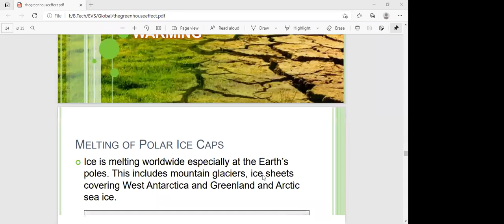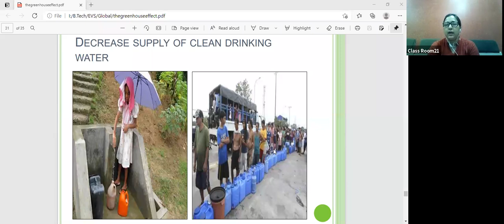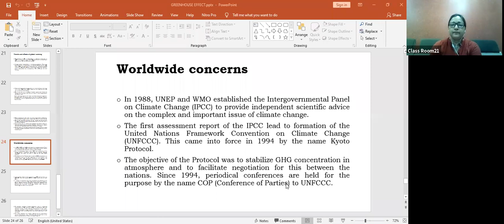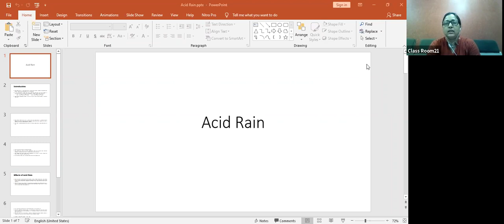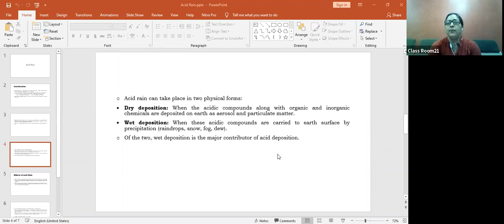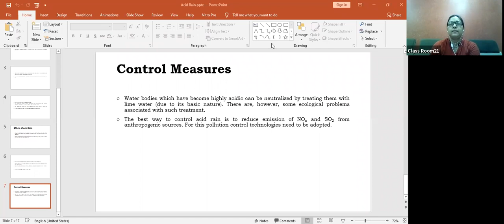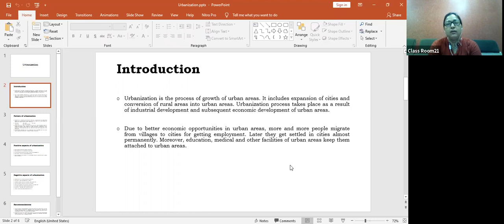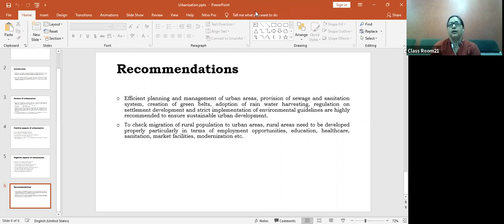26 APRIL evs